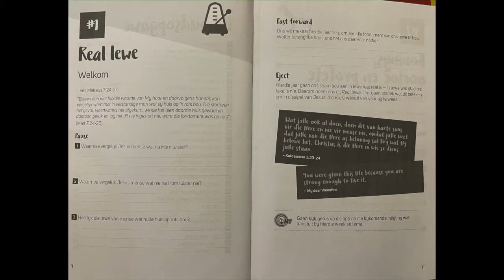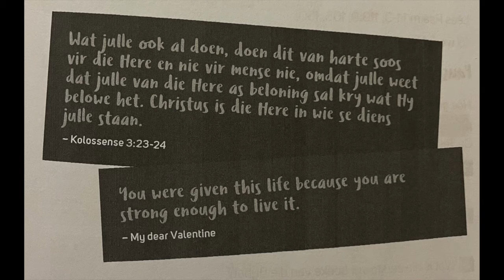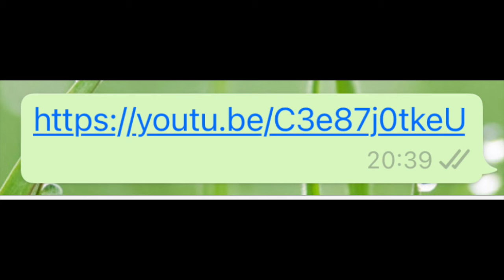Jubeljeug - Real Lewe